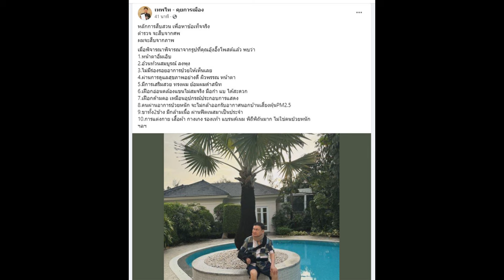Thaksin Freeman...Thailand Morning Call 19 Feb 2024